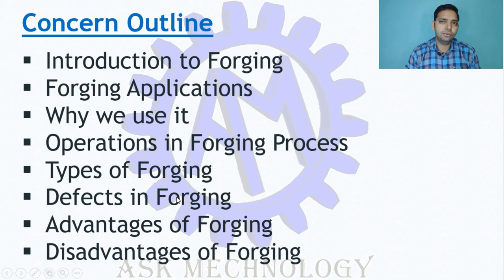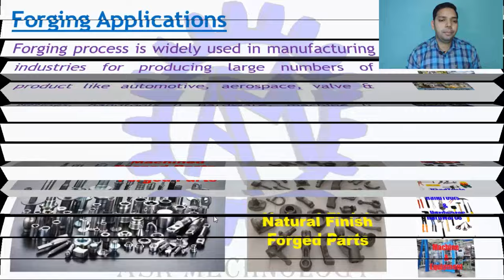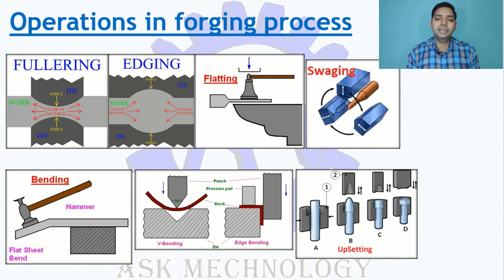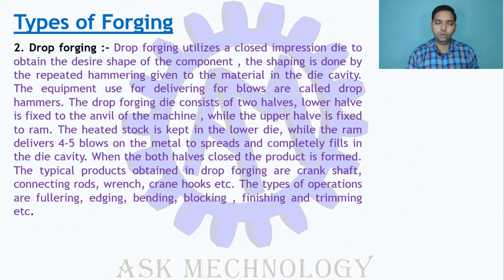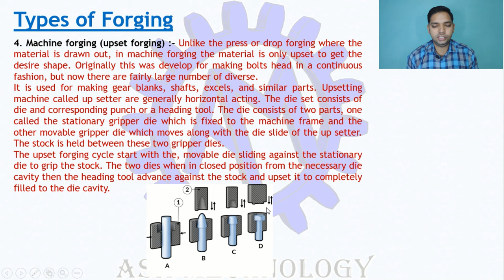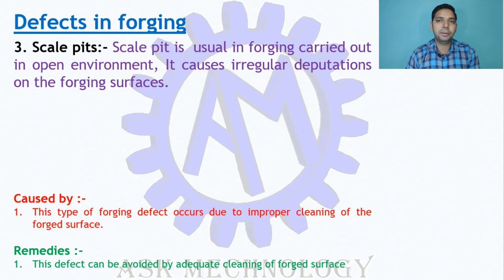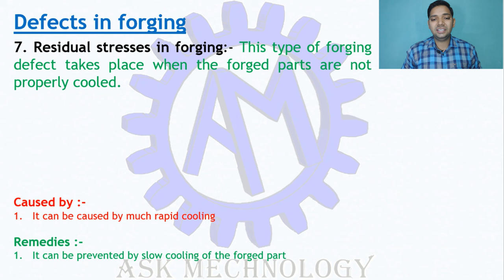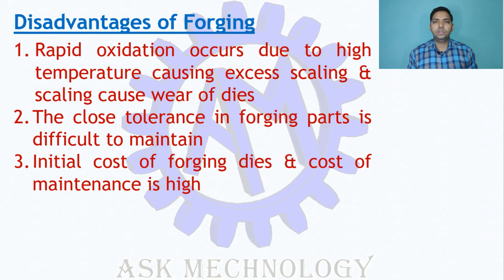Forging ! Forging Manufacturing Process !! Fully Explained !!! ASK Mechnology !!!!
Hello Dosto swagat hai aap sabhi ka ASK Mechnology Channel per, iss video hum janenge "Forging Manufacturing Process" ke bare me. Aasha krta hu aapko video pasand aayegi.
Introduction to Forging - 01:32
Types of Forging - 06:45
Types of Defects - 16:07
Advantages of Forging - 23:27

KEEP LEARNING
KEEP GROWING &
BE TECHNICAL